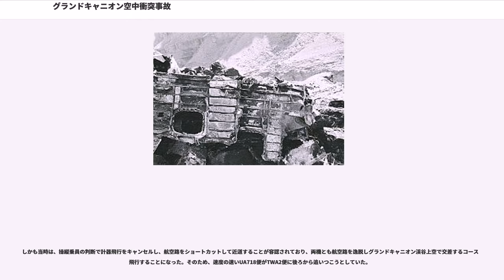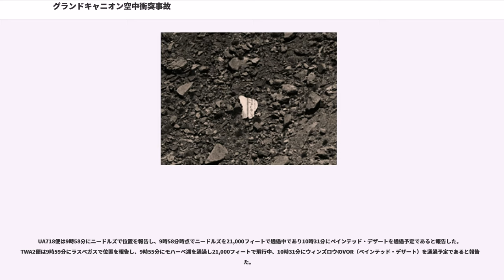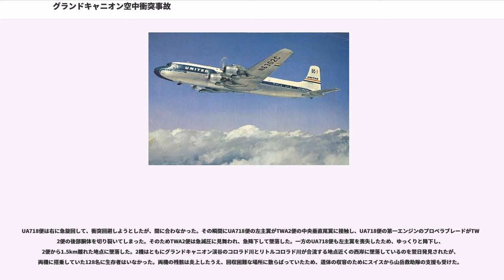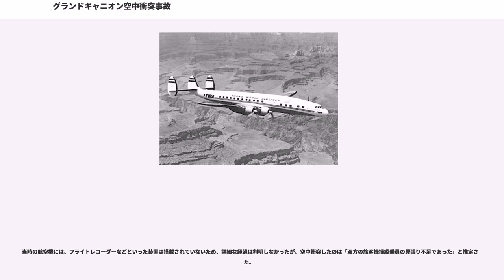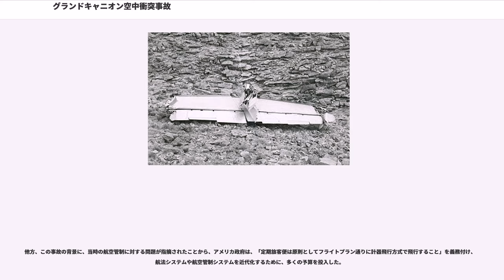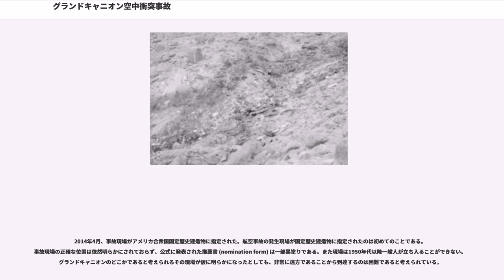グランドキャニオン空中衝突事故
ロッキード・コンステレーションによる航空事故

グランドキャニオン空中衝突事故は、1956年にアメリカ合衆国で発生した旅客機同士による航空事故（空中衝突）である。事故の要因として、有視界飛行や航空管制の不備が指摘されたため、航空行政の改善の契機となった。

1956年6月30日の土曜日の朝、アメリカ西海岸のカリフォルニア州ロサンゼルスから、2機のレシプロ大型4発旅客機が東に向けて飛行していた。

トランスワールド航空（以下TWA）2便はミズーリ州カンザスシティ行きであり、ロッキードL1049スーパーコンステレーション（機体記号：N6902C、愛称:Star of the Seine）で運航されていた。もう一機のユナイテッド航空718便（以下UA）はイリノイ州シカゴ（ミッドウェー空港）行きであり、ダグラス DC-7（機体記号:N6324C、愛称:Mainliner Vancouver）で運航されていた。

TWA2便は、乗員6名と、乗客64名が搭乗して、31分遅れの午前9時01分（アメリカ西部夏時間、以下同じ）に離陸し、カリフォルニア州ダゲットを経由しコロラド州トリニダードに向けて飛行していた。続いてUA718便も、午前9時4分に乗員5名と乗客53名が搭乗して離陸し、カリフォルニア州パームスプリングスを通過後、カリフォルニア州ニードルズ、ペインテッド・デザート（ユタ州ブライス・キャニオンとアリゾナ州ウィンズロウのVORを結んだ通過線）、コロラド州デュランゴなどを経由しミズーリ州セントジョセフに向かって高度21,000フィートで飛行していた。事前に提出されていたフライトプランでは、TWA機の巡航速度は500km/h（270ノット）、UA機は530km/h（288ノット）であり、後から離陸したUA機の方が速かったが、いずれも計器飛行であり、許可された巡航高度も航空路も違っていたため、フライトプラン通りであれば、衝突する危険性は無かった。

TWA2便はダゲット上空で、巡航高度を21,000フィートに変更できないかと、自社のオペレーターを通じて航空管制官に許可を要請したが、すでにUA718便に与えられていたため、拒否された。代わりに雲の層の上1000フィートを飛行する許可を与えたが、しかし皮肉にもこのときの雲頂高度が20,000フィートであったことが後で判明した。そのため両機は、同じ飛行高度を取ることになった。

しかも当時は、操縦乗員の判断で計器飛行をキャンセルし、航空路をショートカットして近道することが容認されており、両機とも航空路を逸脱しグランドキャニオン渓谷上空で交差するコースを飛行することになった。そのため、速度の速いUA718便がTWA2便に後ろから追いつこうとしていた。

UA718便は9時58分にニードルズで位置を報告し、9時58分時点でニードルズを21,000フィートで通過中であり10時31分にペインテッド・デザートを通過予定であると報告した。TWA2便は9時59分にラスベガスで位置を報告し、9時55分にモハーベ湖を通過し21,000フィートで飛行中、10時31分にウィンズロウのVOR（ペインテッド・デザート）を通過予定であると報告した。

両機からのソルトレイクシティ航空管制への最期の通信は、それぞれペインテッド・デザートという定められていた通過線附近を飛行中の午前10時31分に行われたが、TWA2便の通信が突然沈黙した。一方のUA718便からの最期の通信が入ってきたが、それもすぐに沈黙した。後に718便の通信は"Salt Lake, United 718...ah... we are going in."（ソルトレイク、こちらユナイテッド718便...我々は突っ込んでしまう！）と云いかけていたことが判明した。

UA718便は右に急旋回して、衝突回避しようとしたが、間に合わなかった。その瞬間にUA718便の左主翼がTWA2便の中央垂直尾翼に接触し、UA718便の第一エンジンのプロペラブレードがTWA2便の後部胴体を切り裂いてしまった。そのためTWA2便は急減圧に見舞われ、急降下して墜落した。一方のUA718便も左主翼を喪失したため、ゆ...